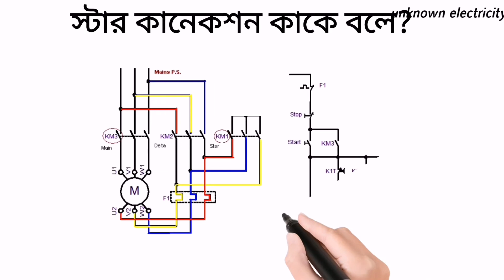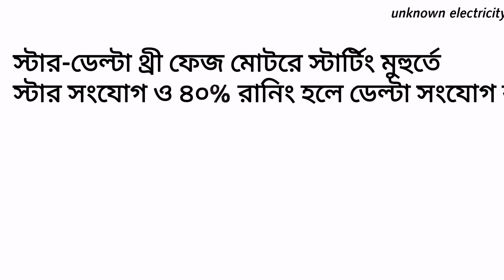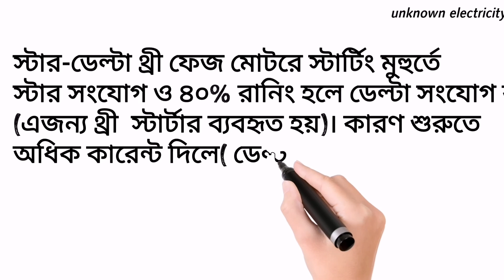স্টার কানেকশন কাকে বলে? ডেল্টা কানেকশন কাকে বলে? স্টার-ডেল্টা কানেকশন কেন ব্যবহার করা হয়?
What is Star Connection?  What is a delta connection?  Why is the Star-Delta connection used?